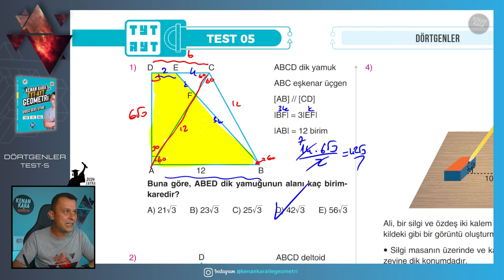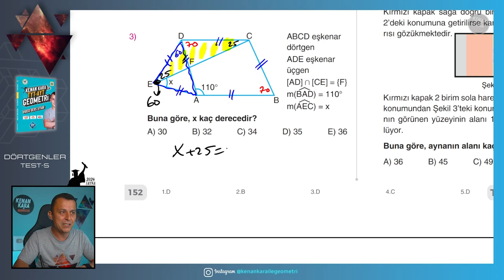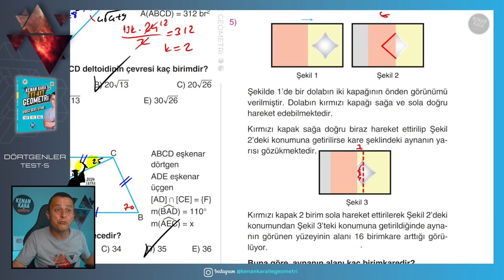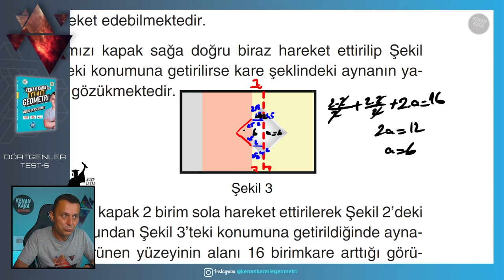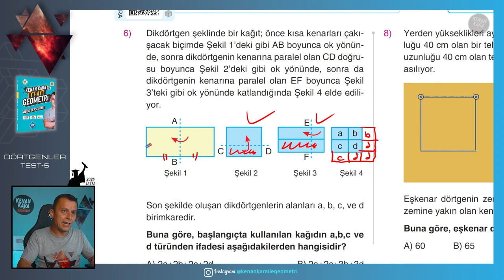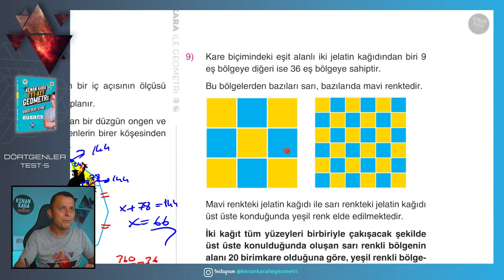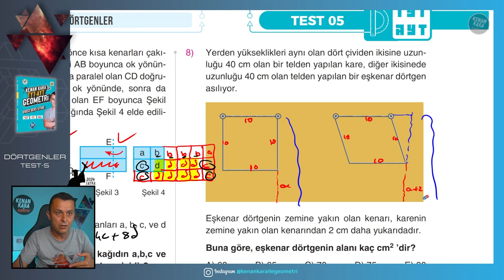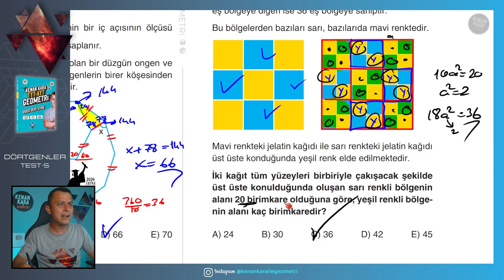Test-5 | Dörtgenler | GEOMETRİ KONU ANLATIMI (2024 Tayfa) (TYT-AYT)